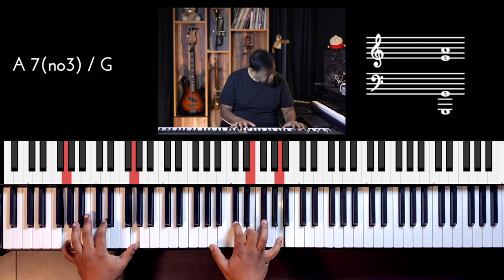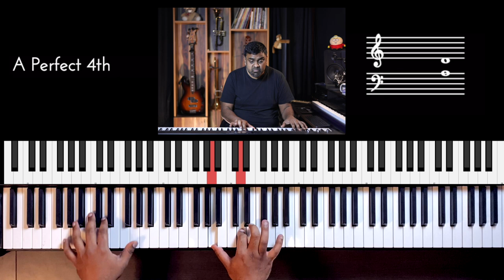Riff #2399 - Jason Zac